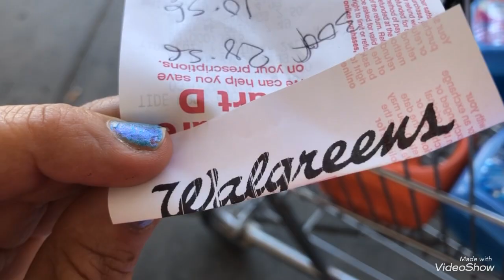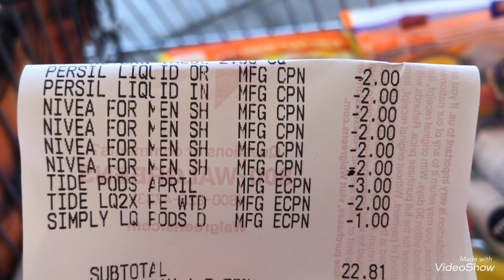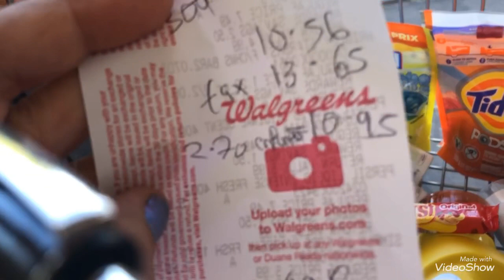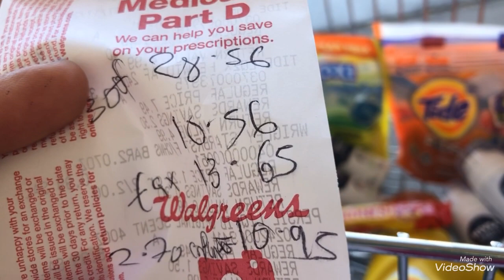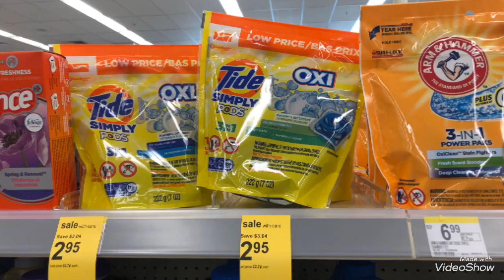VideoShow Walgreens súper compra yess sii 30% off en $40😊🌹🦋🌞🤪🛍7/17/19